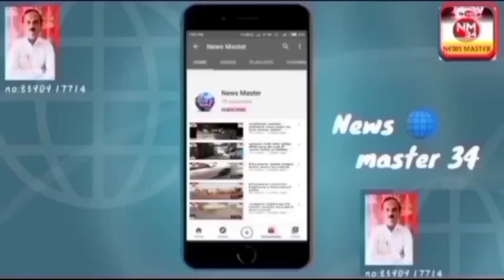varangaon aksa Nagar mein road kam shuru hai